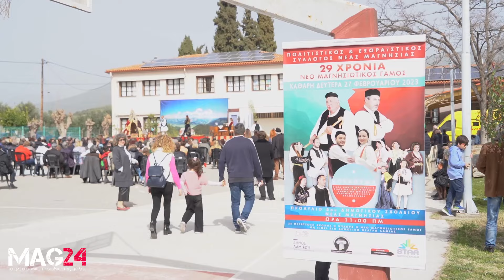MAG24.GR -η παράσταση του Νεο-Μαγνησιώτικου Γάμου